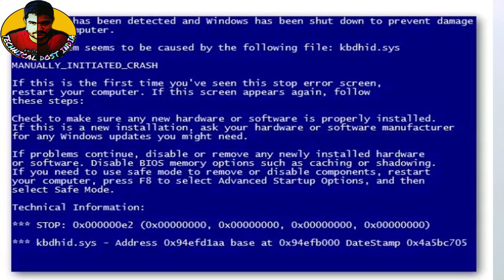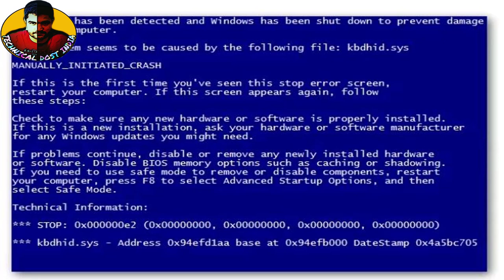Computer Hardware Common 8 Problem* and Solutions in hindi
04क्या आप मेमोरी कार्ड इस्तमाल करते है तो जान ले ये जरूरी बातें जो आप को पता होंनी चाहिएabout memoriy